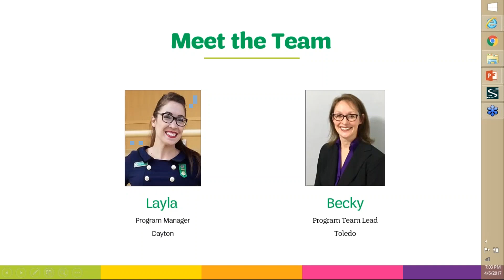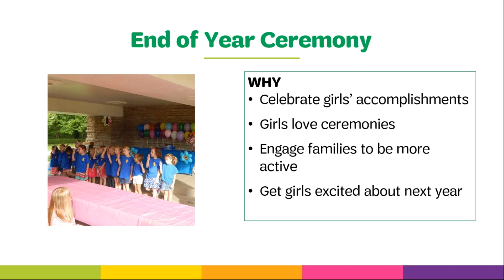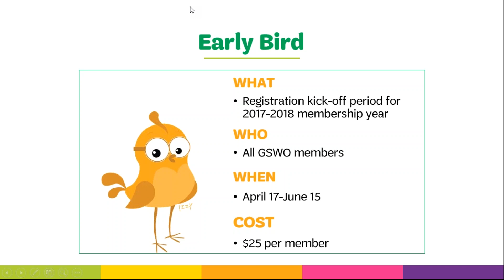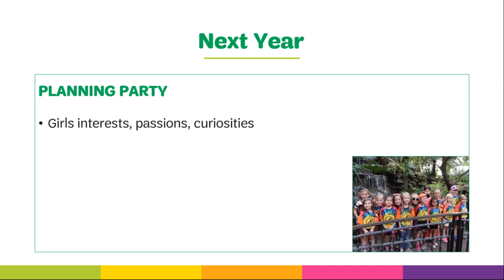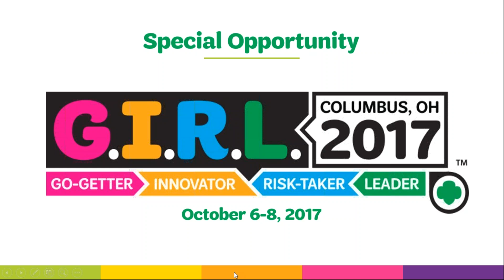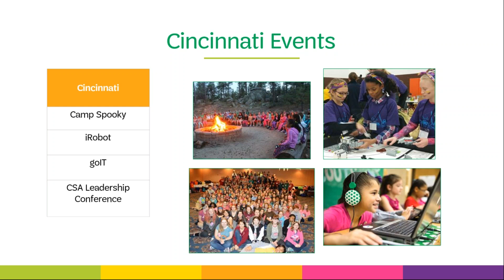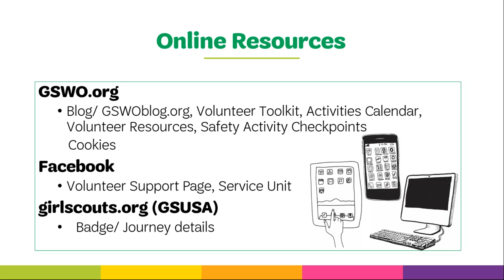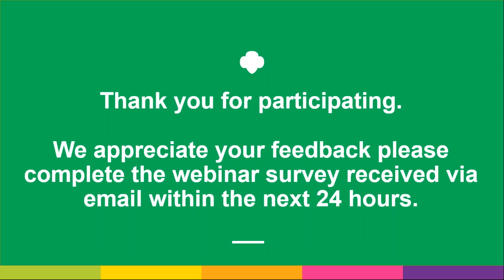What a Year! 2017: Wrap Up and Restart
You’ve laughed, you’ve cried, and you’ve made more memories than you ever dreamed! It’s time to wrap up your year and jump start the next. Learn about year-end ceremonies and fun. Kick-off next year through Early Bird registration and a sneak peek at the 2017-18 council program activities.